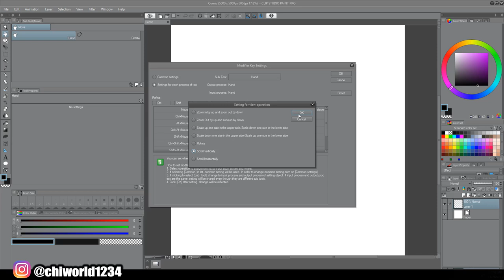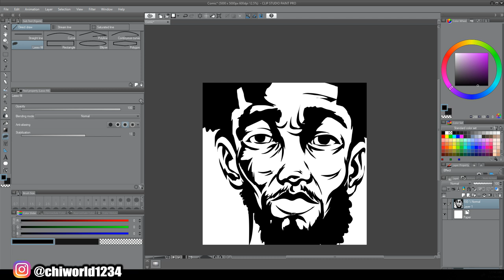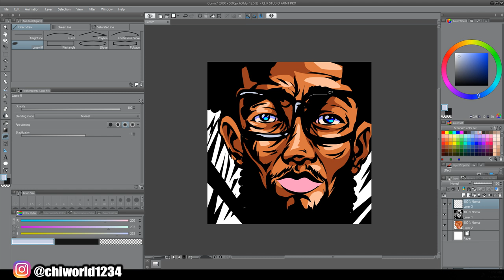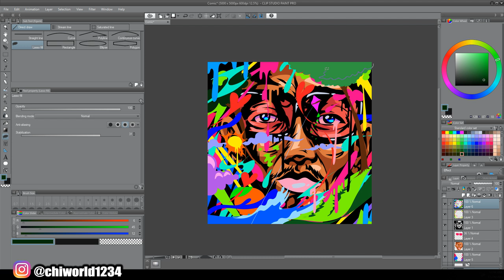Digital Art Illustration Mind Expression